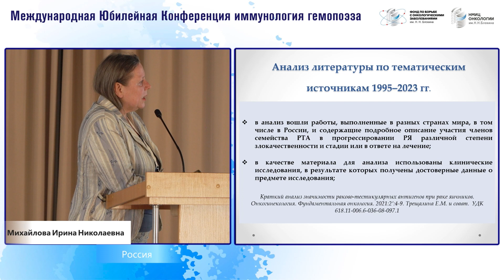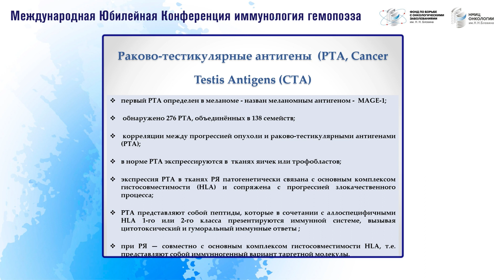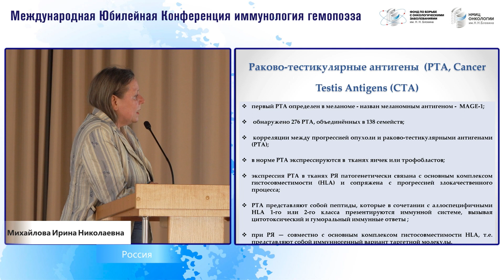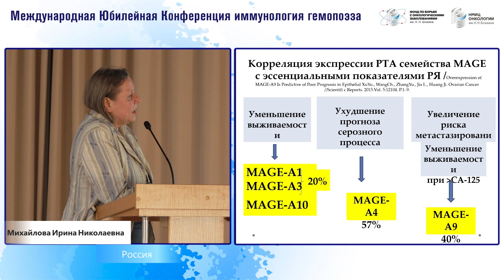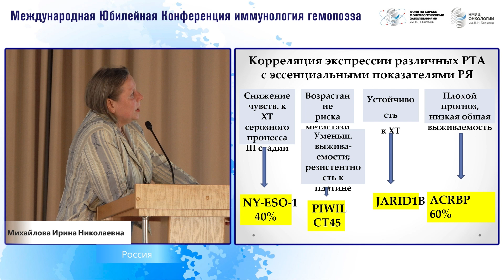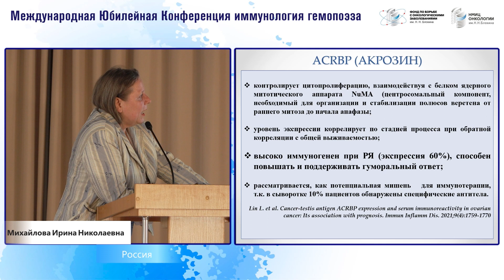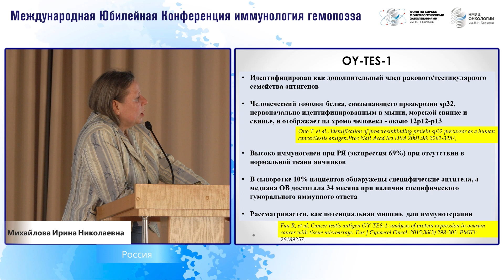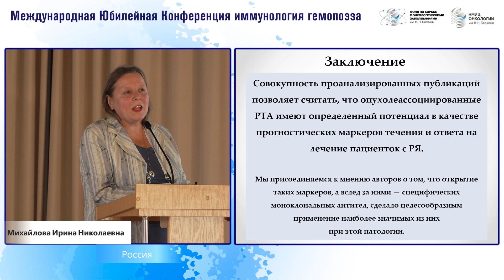«Прогностическая роль раково-тестикулярных антигенов при раке яичников»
МЕЖДУНАРОДНАЯ ЮБИЛЕЙНАЯ КОНФЕРЕНЦИЯ ИММУНОЛОГИЯ ГЕМОПОЭЗА
Тема Конференции: «На пути к эрадикации рака: патогенетические подходы к иммунопрофилактике рака и гематогенного метастазирования опухолей»
Доклад: «Прогностическая роль раково-тестикулярных антигенов при раке яичников»
Спикеры: Трещалина Елена Михайловна , Михайлова Ирина Николаевна, Манина Ирина Владимировна